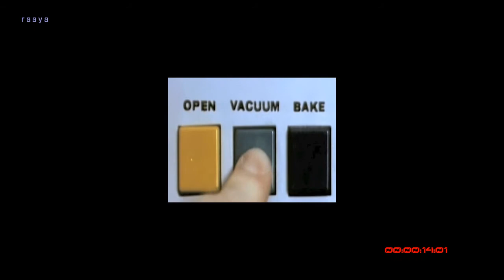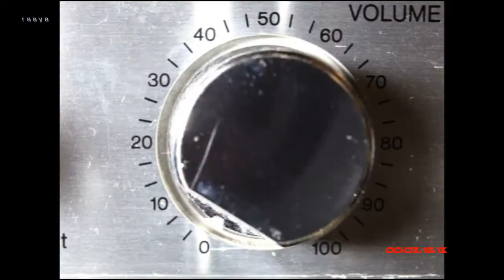290_trance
music visualisation and videoclips
Dedicated to her mother and the Luna